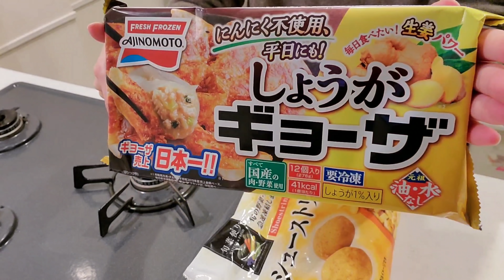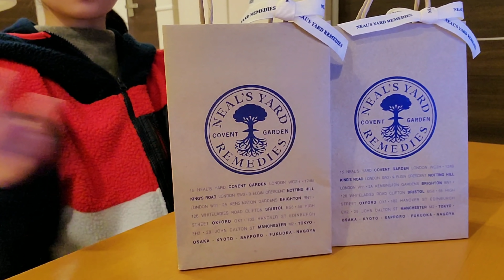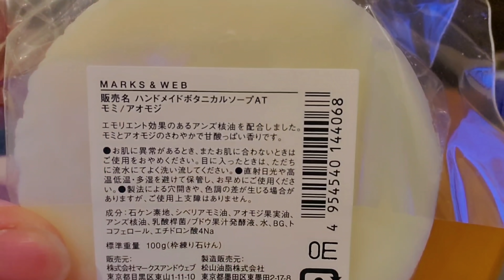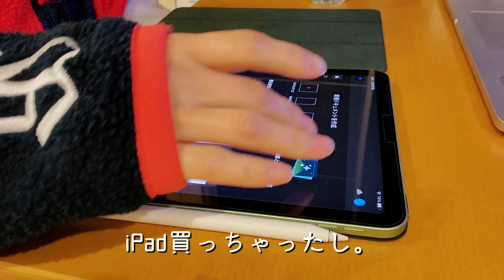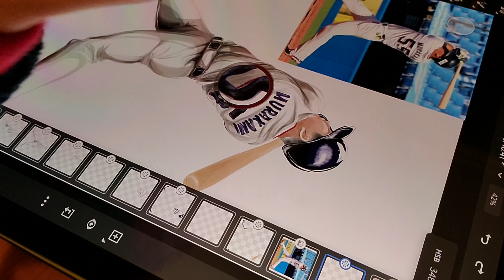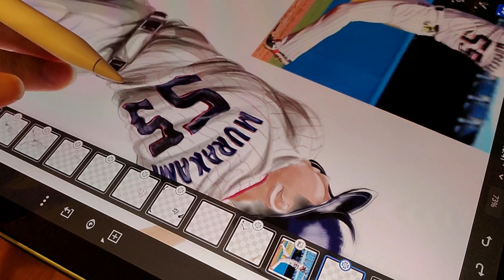【ぼっちOLの華金ルーティン】食べて酒飲んで寝るだけ。寂しい。| iPad | illustration 【生活音/ASMR】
元々友達も少なく、こんなご時世ですので
せっかくの華金もしんみり過ごしております。

ぼっちの週末なんてこんなもんです。
これがリアルです。

イラストのご依頼等、ご連絡はこちらまで。

↓過去の動画もご覧ください♩↓

【OLの週末vlog】美味しいもの食べたし日用品を調達できて歓喜です。| MUJI HAUL | 恵比寿ランチ【生活音/AMSR】

【平凡OLのvlog】自炊してるけど最近炭水化物ばっかり食べてる【生活音/AMSR】

【OLの自己投資】お金ないけど買ってよかった。| iPad Air  | adobe | 時間の有効活用 【お金の遣い方】

【独身OLの節約生活】たまには外食 | 大事なのってお金だけじゃないよね【ASMR/生活音】

【vlog】OLの給料日はぼっちでお菓子パーティー | ネイルケア | ハンバーグ作り(大失敗)

【OLの日常vlog】さみしい華金と休日の過ごし方【週末・休日ルーティン】

【OLのメンタル回復法】どん底メンタルから這い上がる休日【AMSR/生活音】